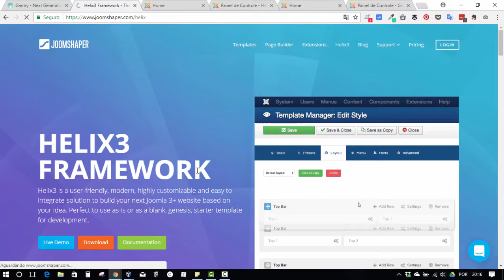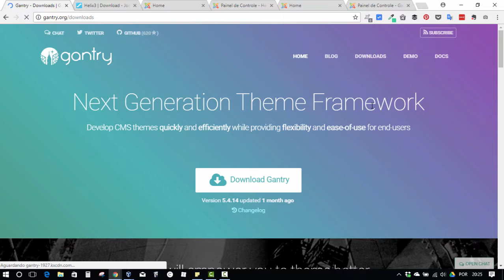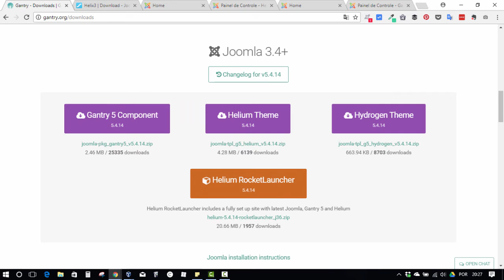#2 Comparativo Gantry 5 x Helix 3 no Joomla - Tipos de Instalação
Nesse vídeo é abordado os pacotes de instalação cada framework oferece para download.

-- Links --

-- Acompanhe no --